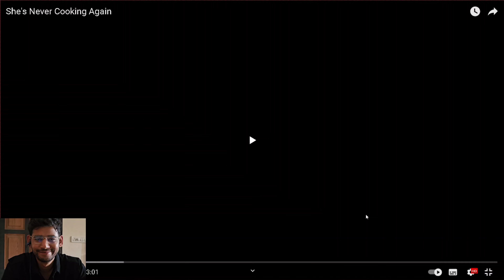She's Never Cooking Again | Lawliet Reacts